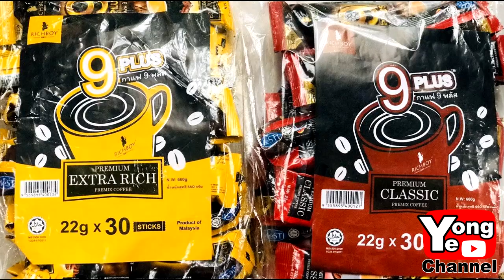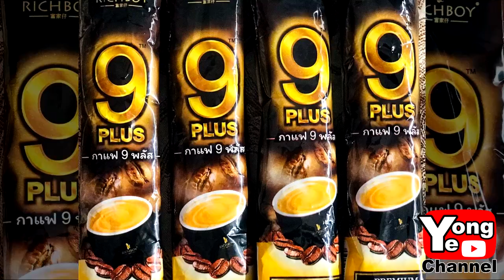ល្បែងតែងវិនាស ពី Coffee 9 Plus, New Comedy Clip from Rathanak Vibol Yong Ye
Our new Rathanak Vibol Yong Ye comedy clip today is "ល្បែងតែងវិនាស ពី Coffee 9 Plus".